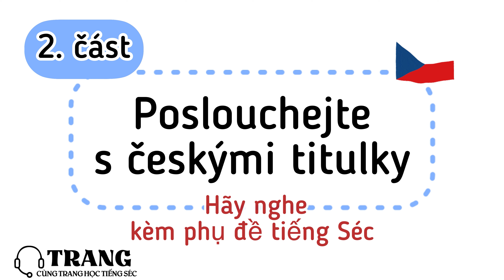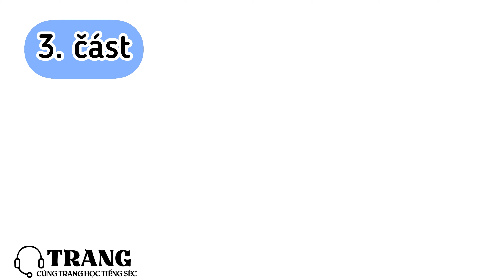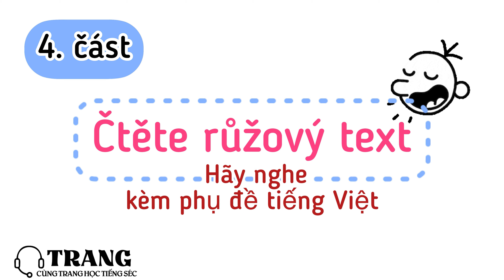Žádost o trvalý pobyt ( Xin vĩnh trú ) - Cùng Trang học tiếng Séc